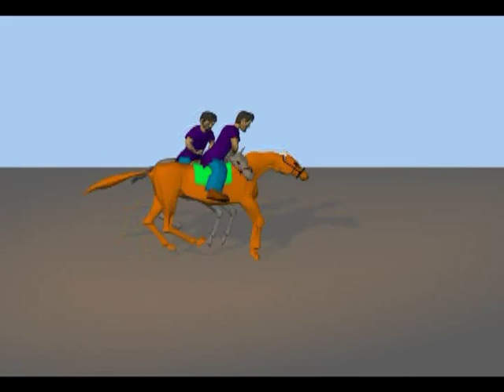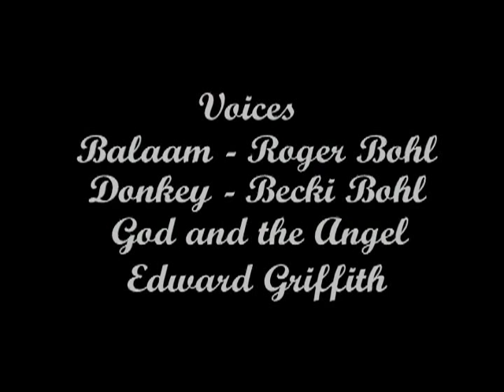Funny Bible Cartoon! - Balaam's Ass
Funny amateur Bible animation. Very Funny.